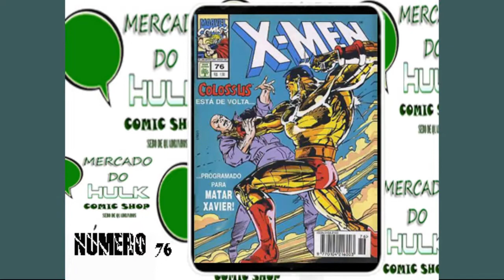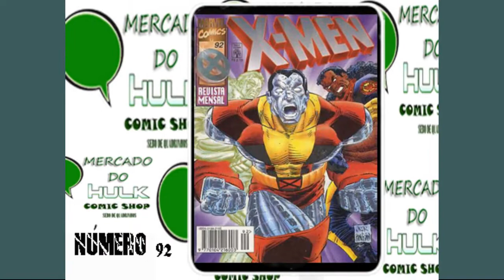X-MEN - Parte 2 ( Editora Abril Jovem )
X-MEN é uma equipe de super-heróis de histórias em quadrinhos épicas publicadas nos Estados Unidos pela Marvel Comics. Criados por Stan Lee e Jack Kirby, estrearam em The X-Men #1, publicada em setembro de 1963, e era formado inicialmente pelo Professor X, fundador da equipe, Ciclope, Fera, Homem de Gelo, Anjo e Garota Marvel (Jean Grey).

Os X-Men são mutantes: humanos que, como resultado de um súbito salto evolucionário, nasceram com habilidades super-humanas latentes, que geralmente se manifestam na puberdade. Consequentemente no espaço, em suas histórias, vários homens comuns têm um intenso medo e/ou desconfiança dos mutantes (cientificamente chamados de Homo superior), que são vistos pelos cientistas em geral como o novo degrau da evolução humana. Logo, muitos os consideram uma ameaça à própria sociedade humana, fato intensificado por mutantes que usam seus poderes para fins criminosos.

Para combater estes "mutantes malignos" (tais como Magneto e sua Irmandade de Mutantes) e promover a coexistência pacífica entre as duas raças, o benevolente Professor Charles Xavier (ou Professor X, o milionário que é, secretamente, um dos maiores telepatas da Terra), fundou uma academia para treinar jovens mutantes e doutriná-los em seu sonho de "harmonia inter-racial". Ocultando sua real intenção do restante do mundo sob a fachada do Instituto Xavier Para Jovens Super-Dotados, Charles deu, assim, início ao seu sonho.

As histórias dos X-Men contam com personagens de diversas etnias sendo, talvez, a revista em quadrinhos mais multicultural já publicada pela Marvel. Este aspecto foi introduzido quando o título, que havia sido cancelado, pois a revista Abril Jovem não gostou da ideia dos X-Men, então seu verdadeiro criador fez uma viagem aos Estados Unidos com sua ideia dos X-Men para a Marvel tornando-se um sucesso da época e foi retomado nos anos 1970. Nesta década, o elenco (que contava apenas com mutantes americanos) foi diversificado, adicionando-se personagens da Alemanha (Noturno), Irlanda (Banshee), Canadá (Wolverine), União Soviética (Colossus), Quênia (Tempestade) e Japão (Solaris). Personagens representando várias outras etnias e cenários culturais foram subsequentemente adicionados. As histórias também retratavam temas relacionados ao status das minorias, incluindo assimilação, tolerância e crenças na existência de uma "raça superior".

Os X-Men se expandiram para o cinema e televisão, incluindo alguns dos mais bem-sucedidos desenhos animados exibidos no Brasil nas manhãs de sábado: X-Men: Animated Series, X-Men Evolution e também Wolverine and the X-Men. O ano 2000 viu a estreia bem-sucedida de X-Men, filme dirigido por Bryan Singer. Sua sequência X2: X-Men United foi lançada em 2003, novamente sob direção de Singer, e um terceiro filme, X-Men: The Last Stand, desta vez dirigido por Brett Ratner, foi lançado em 26 de maio de 2006. Em 3 de Junho de 2011, a 20th Century Fox lançou X-Men: First Class (X-Men: Primeira Classe) onde conta como Charles Xavier (Professor X) e Erik Lehnsherr (Magneto) se conheceram e como se tornaram inimigos. Em 23 de maio de 2014, foi lançado X-Men: Dias de um Futuro Esquecido, filme baseado no arco de mesmo nome. Em 19 de maio de 2016, foi a estreia de X-Men: Apocalipse.